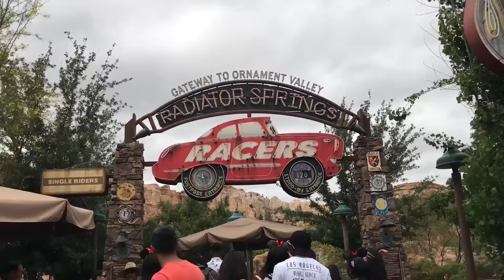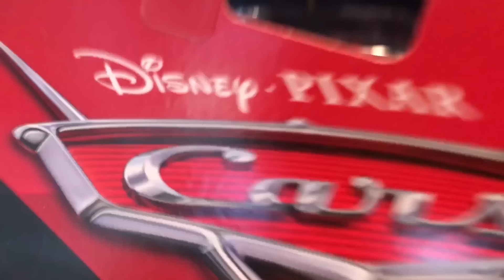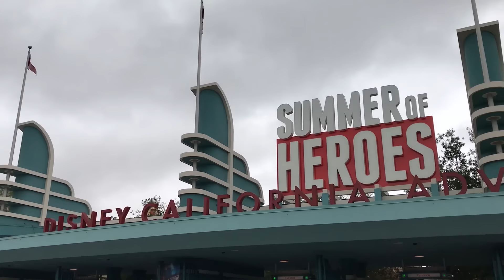Disney Amusement Rides for Kids y Ryan juega con autos de juguete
La primera vez de Ryan en Disney Cars Land Radiator Springs Racers con Ryan’s World. Ryan finalmente es lo suficientemente alto como para conducir y correr autos en Disney Land Cars Land, inspirado en la película Cars de Disney Pixar. Entonces Ryan, mami y papi también vieron a Red desde Cars 3. También montamos muchos otros juegos geniales en el parque de diversiones. Gracias por unirse a la familia de Ryan en nuestro divertido viaje familiar.